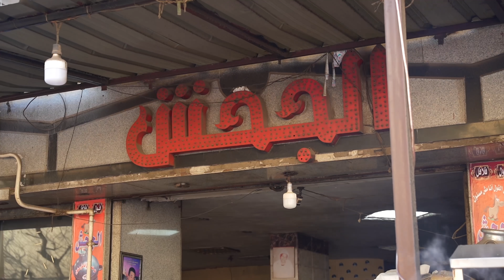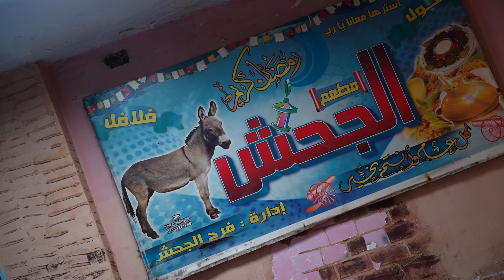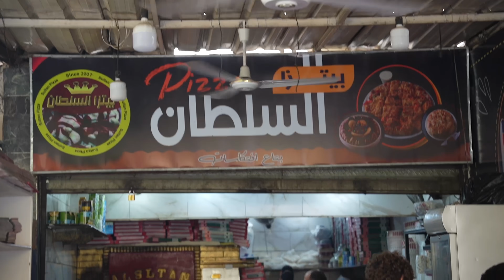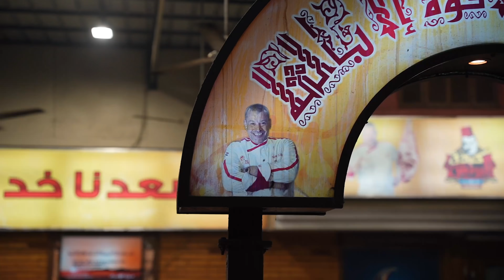MASSIVE CAMEL LIVER & KEBAB MAKING - Al Prince Meat, Koshary & Feteer Street Food In Cairo, Egypt.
PRINCE OF STREET FOOD IN CAIRO - i Tried Camel Liver for the first time and the best koshary of Egypt.

Music
Epidemic

THANKS..